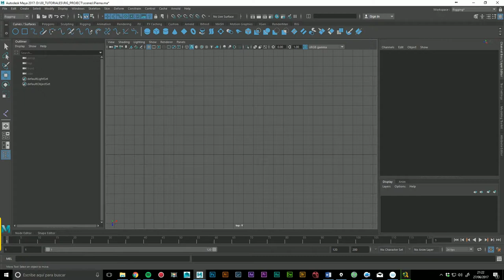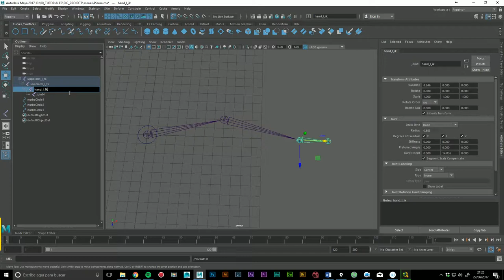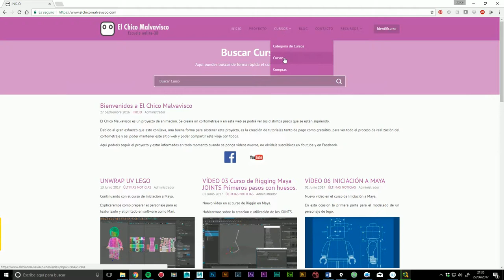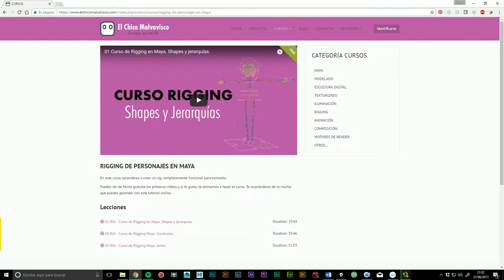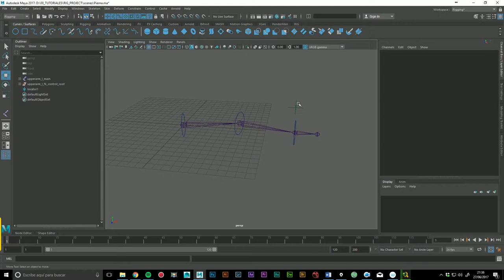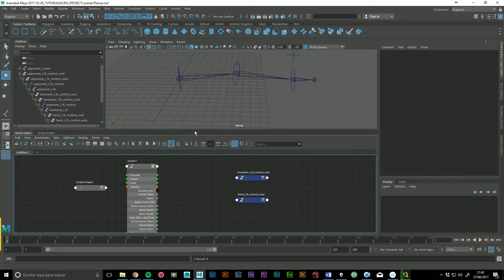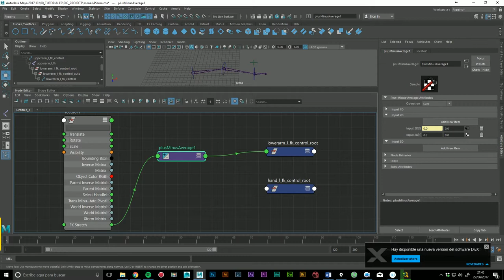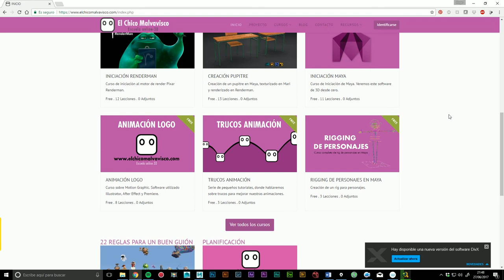Curso Rigging en Maya. FK STRETCH.